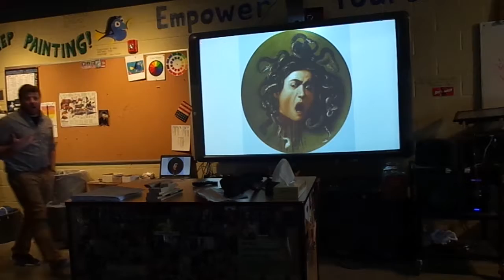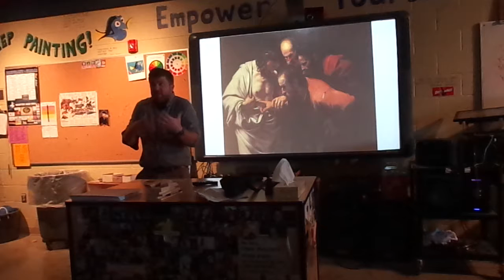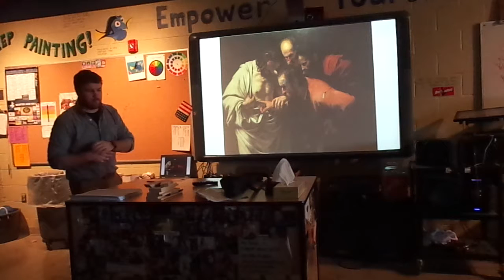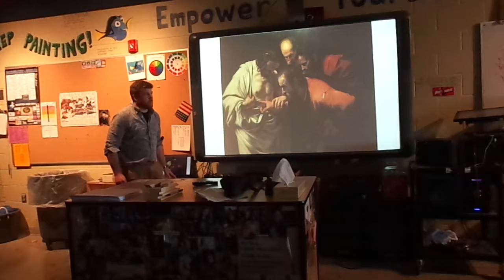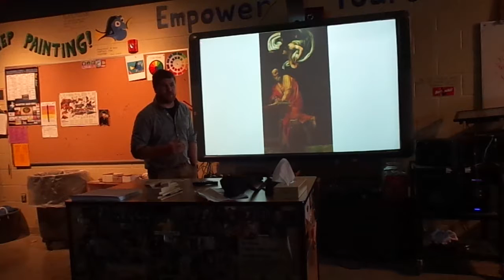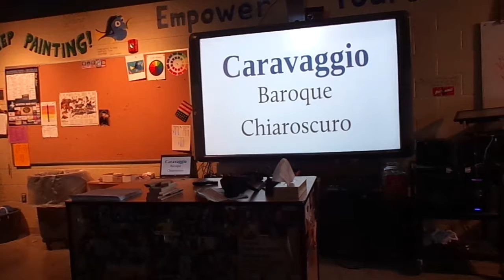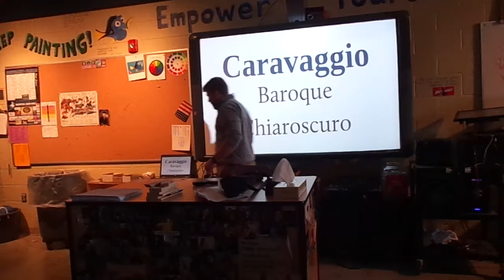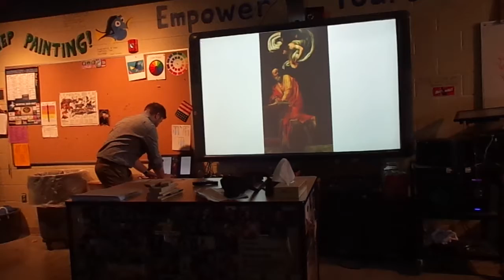Caravaggio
Caravaggio Lecture 2017